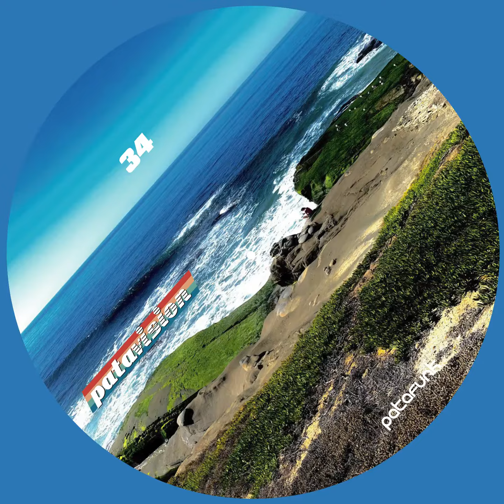Patafunk - Patavision 34